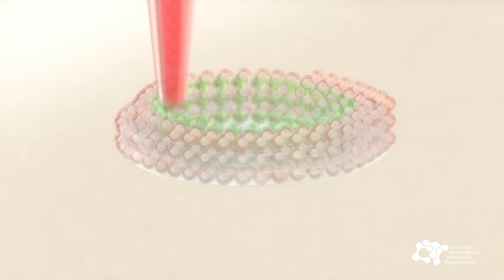Bioimpressão de órgãos humanos – 3° Bioimpressão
Pesquisadores (as):

MSc. Hermano Peixoto de Oliveira Junior